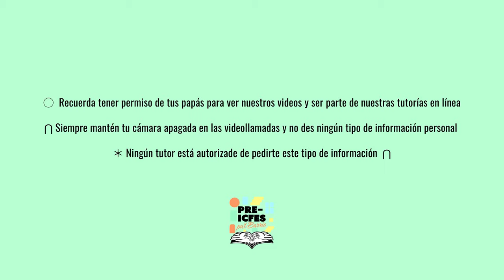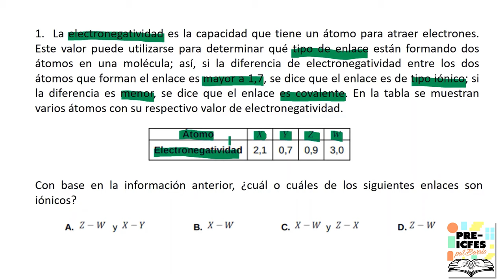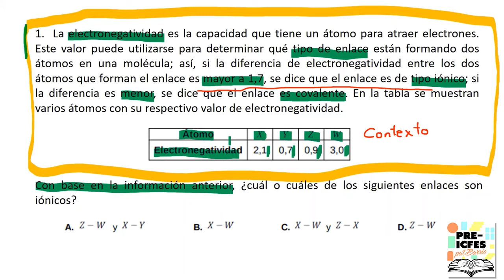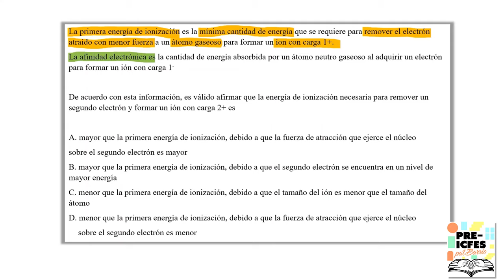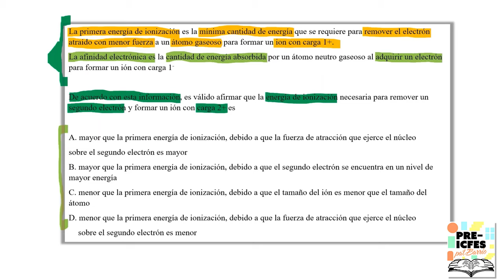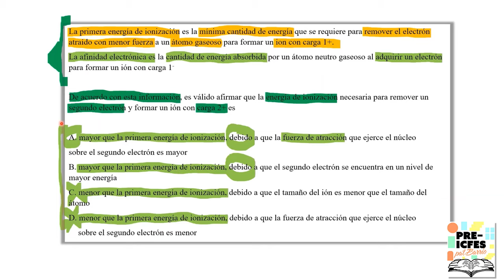3.4. Química - Preguntas Átomos, Moléculas y Tabla Periódica (Clase 2)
Bloque: Química
Área: Propiedades de la Materia
Tutor: Raúl Rodríguez Quintanilla
Tema: Preguntas Átomos, Moléculas y Tabla Periódica
Sesión: 19 de Julio

*Síguenos*